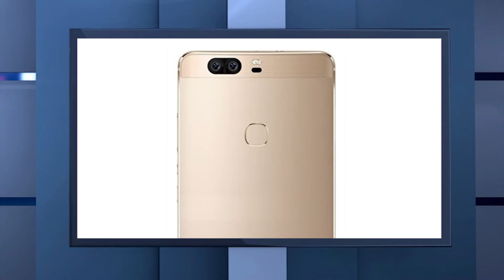Honor V8 - Smartphone com 2 câmeras traseiras da Huawei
A Huawei acaba de anunciar mais um smartphone intermediário! É o Honor V8!